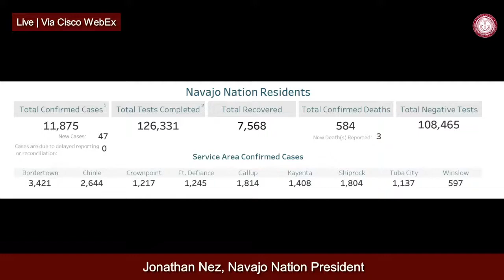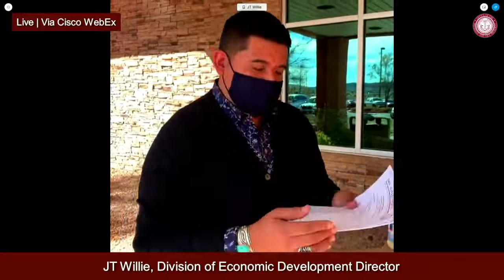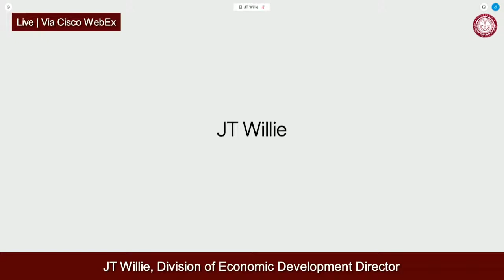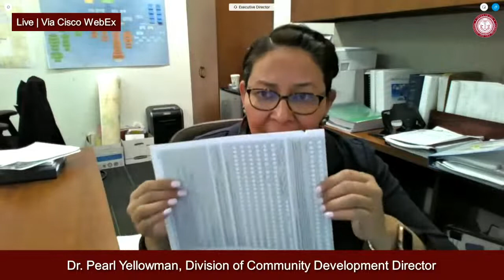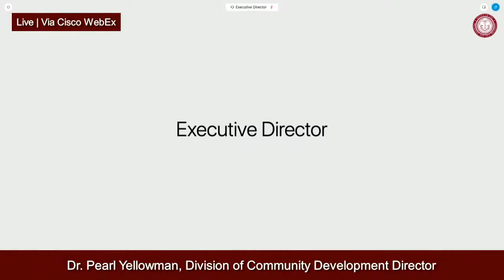Live Town Hall Meeting 11.03.20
Navajo Nation President Jonathan Nez, Vice President Myron Lizer, Navajo Department of Health Executive Director Dr. Jill Jim, Navajo Division of Human Resources Executive Director Dr. Perphelia Fowler, and others, will give updates about the recent COVID-19 cases on the Navajo Nation and provide an update on the Navajo Nation Hardship Assistance Program.